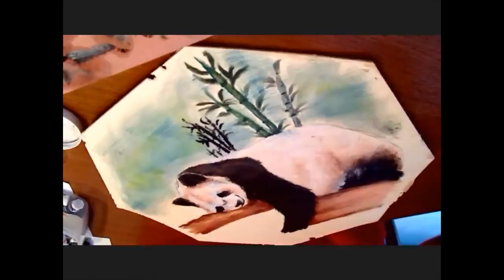Speed painting panda